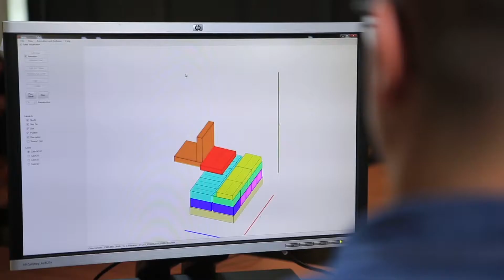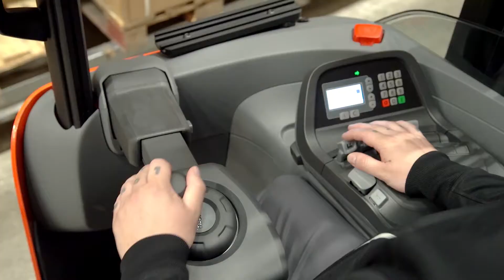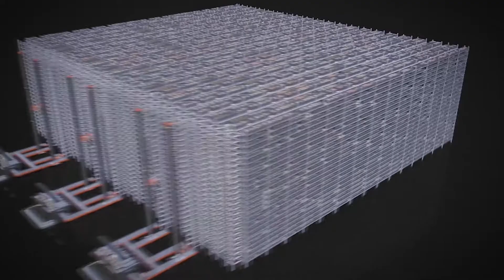Toyota Material Handling et Vanderlande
Toyota Material Handling et Vanderlande associent leurs forces pour proposer des solutions de manutention intégrées à la pointe de l'innovation : chariots manuels, semi-automatisés et entièrement automatisés. A chaque secteur d'activité, sa solution...